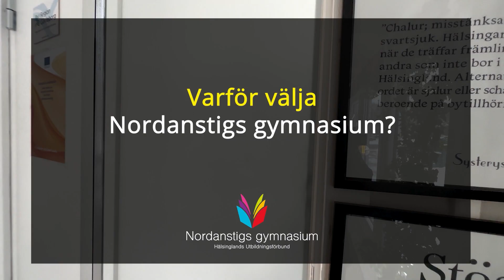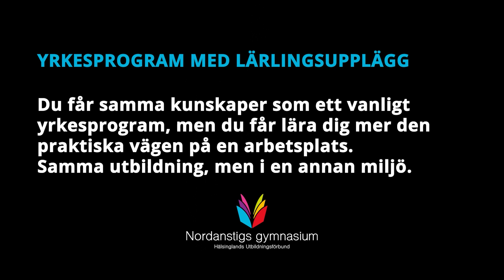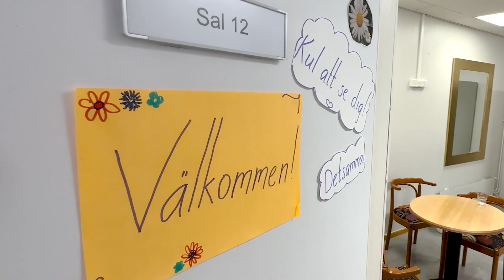Varför välja Nordanstigs gymnasium?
SYV, rektor och yrkeslärare från Nordanstigs gymnasium / CFL Nordanstig berättar om fördelarna med en liten gymnasieskola och lärlingsbaserade yrkesprogram.